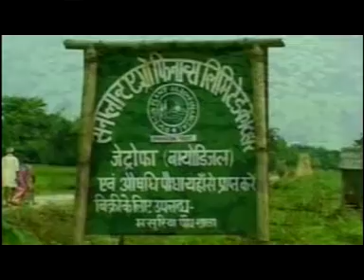Sun Plant Agro Ltd. 'Jatropha Plant Source and Bio Diesel'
Sun Plant  Agro Ltd.